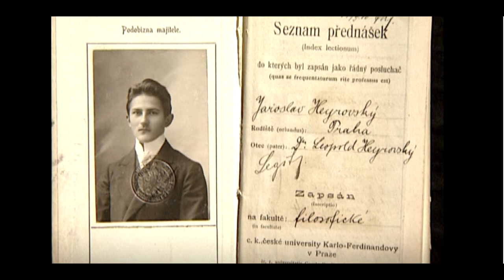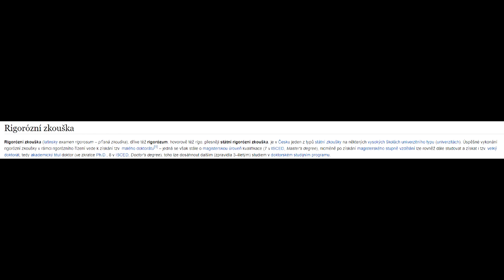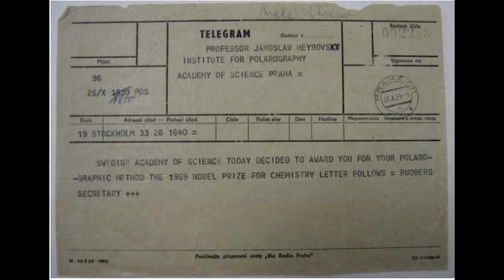prof. Jaroslav Heyrovský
Projekt studentů prvních ročníků